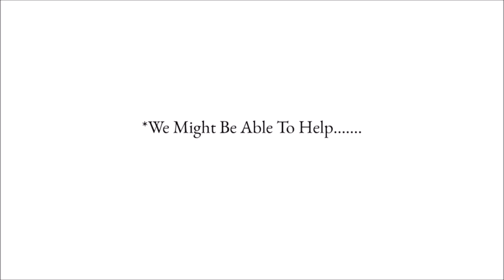2016 (16) VAUXHALL VIVARO LWB VAN